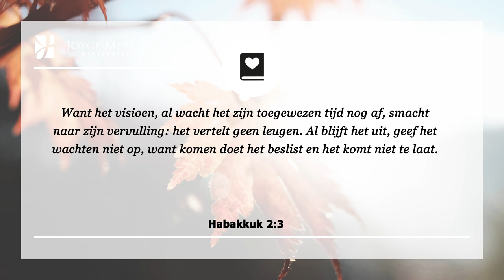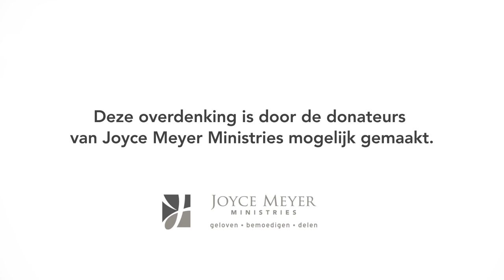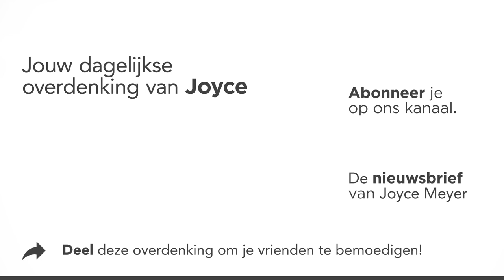God zorgt ervoor dat dingen op het juiste moment gebeuren – Devotional van Joyce Meyer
Wacht je op dit moment op een antwoord van God? Wees bemoedigd door de devotional van vandaag: Zijn timing is perfect. 🕰️ Joyce Meyer legt elke dag een bijbelvers uit en laat zien hoe je het kunt toepassen in je dagelijks leven. Aan het eind van elk gebed nodigen wij u uit om een persoonlijk gebed te zeggen.

00:00 Dagelijkse overdenking van Joyce Meyer van 26 september
00:15 God zorgt ervoor dat dingen op het juiste moment gebeuren
00:25 Habakkuk 2;3 Want het visioen, al wacht het zijn toegewezen tijd nog af, smacht naar zijn vervulling: het vertelt geen leugen. Al blijft het uit, geef het wachten niet op, want komen doet het beslist en het komt niet te laat.

00:42 Overdenking
Wacht je op het moment dat de verlangens van je hart zichtbaar worden? Bid je voor bevrijding van angst of andere dingen die je tegenhouden zodat je jouw dromen in vervulling ziet komen? Ben je aan het wachten en bidden voor de redding van vrienden en familie? Vertrouw je op Gods voorziening, gunst, promotie, eer en alle zegeningen die in Zijn Woord worden gevonden?

Ben je moe van het wachten op gebedsverhoringen? Als je gefrustreerd bent en jezelf afvraagt, “Wanneer, God, wanneer?” dan is het belangrijk te weten dat Gods timing vaak een mysterie is. Hij doet geen dingen volgens ons tijdschema. Toch belooft  Zijn Woord dat Hij niet te laat zal zijn, geen enkele dag.

God zorgt ervoor dat dingen op precies het juiste moment gebeuren! Jouw taak is niet om erachter te komen wanneer, maar om je gedachten te richten op het niet willen opgeven totdat je de eindstreep hebt bereikt en leven mag in zijn volheid en schitterende zegeningen van God! Hoe meer je Jezus vertrouwt en je ogen gericht houdt op Hem, des te meer leven zul je hebben. Op God vertrouwen brengt leven. Geloven brengt rust. Dus stop om alles proberen uit te pluizen en laat God, God zijn in jouw leven.

02:22 Kort gebed: Here God, ik weet dat Uw timing perfect is, zelfs wanneer ik moe word van het wachten. Help mij U te vertrouwen en te berusten in Uw plan voor mij.